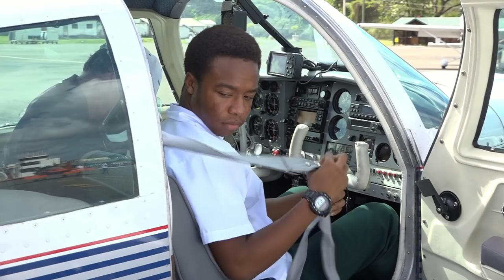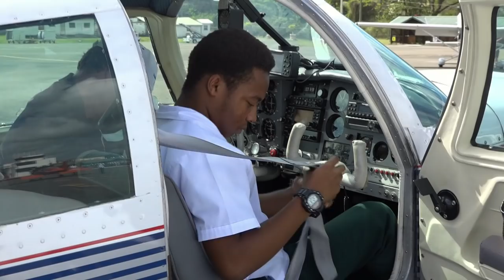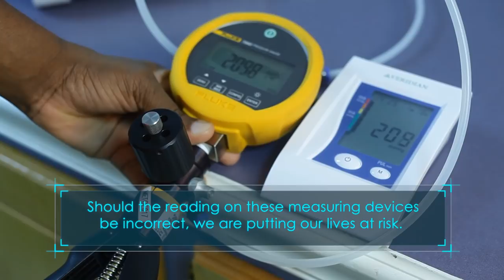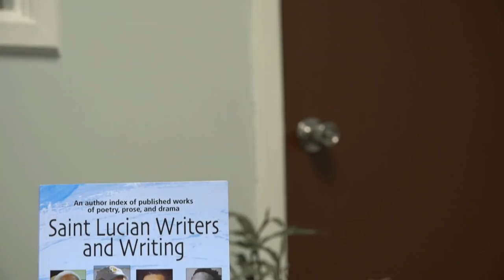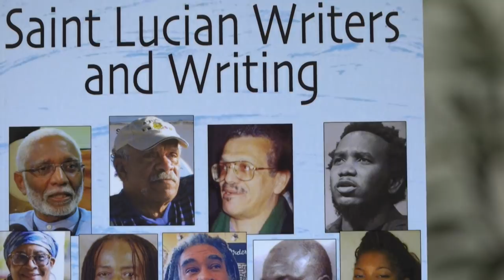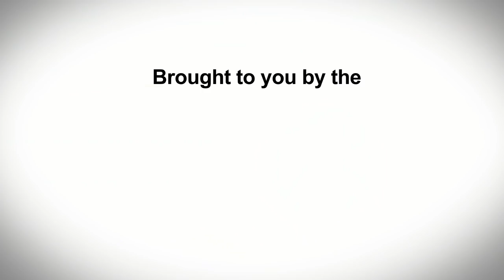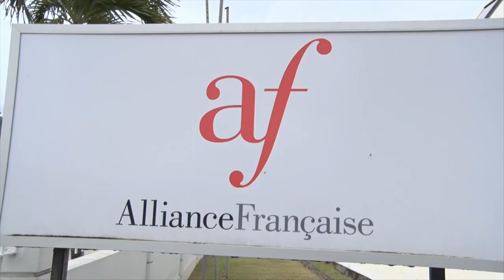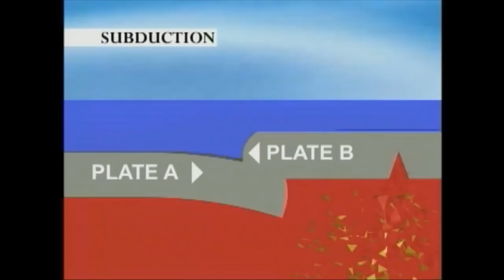NTN Nightly News (March 12th, 2019)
The National emergency response plan will be tested Thursday with a major tsunami simulation exercise.

Saint Lucian students get a bird’s eye view of career choices in the aviation industry.

One of the Island’s most prolific writers turn a page for Independence 40.